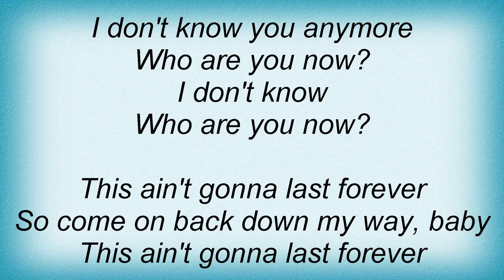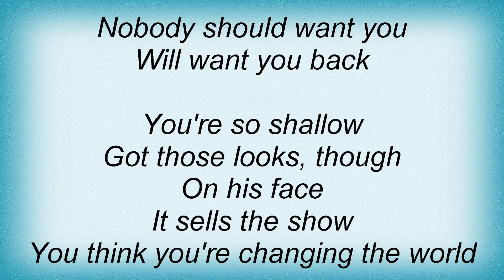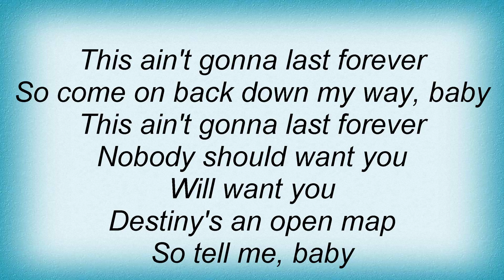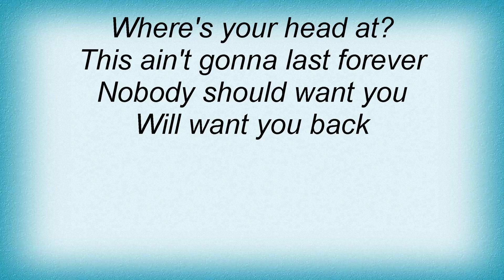This Providence - Playing The Villian Lyrics